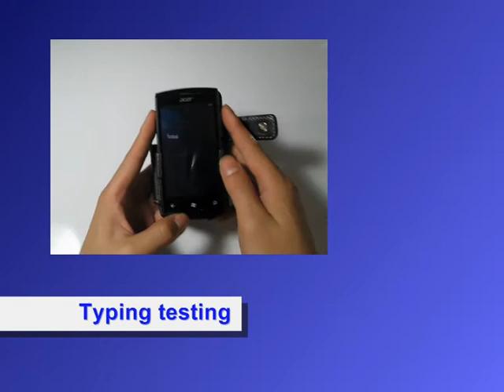PDair Leather Case for Acer Allegro M310 - Book Type (Black)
3BACM3B41